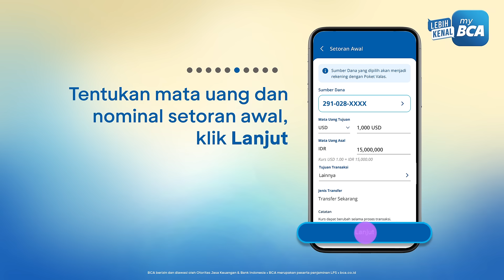Cara Aktivasi Poket Valas di myBCA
Ingin punya 8 mata uang asing dalam 1 rekening? Bisa kok! Pakai fitur Poket Valas di myBCA.

Yuk, tonton videonya untuk tau cara aktivasi Poket Valas di myBCA.

Baca Selengkapnya di bca.id/3xJTmYM